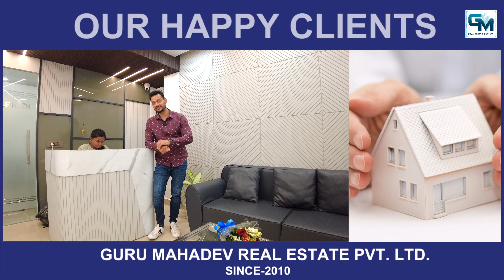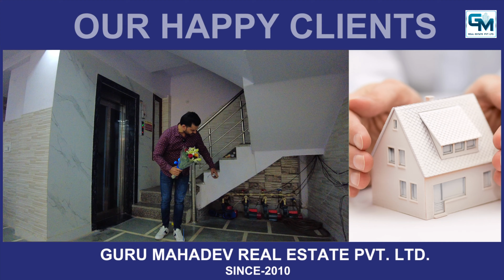OUR HAPPY CLIENTS | OUR 3BHK MOST HAPPIEST CLIENT | CLIENTS SATISFACTION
1. Modular kitchen with chimney
2. Fancy lights in all rooms, latest fall ceiling
3. Electricity and water connections are available
4. Separate water tanks for each floor
5. Delhi Jal Board & Submersible both water are available
6. Walking distance from Metro Station
7. Markets, schools, Hospitals all are within 200-500 mtrs
8. Registered property & loans available up to 90%
9. Final rate only at the time of the meeting
📍Registered office:  ✅

GM Delhi Property Bazaar
B16, Ground Floor, Mansa Ram Park, Dwarka Mod, Uttam Nagar.
Land-Mark - Near Metro Pillar No 750.
Office & Customer care timings: 10:00 AM to 8:00 PM

Branch Office :
J 75, Rama Park Road, Dwarka Mor, Uttam Nagar,
Land-Mark - Near Metro Pillar No 764.
We have many options:
• 1 BHK - 15 Lakhs to 22 Lakhs
• 2 BHK - 20 Lakhs to 40 Lakhs
• 3 BHK - 35 Lakhs to 70 Lakhs
• 4 BHK - 65 Lakhs to 1 Crore
COMPANY OVERVIEW
We, GM Delhi Property Bazaar are a well-known name in the real estate market and have been serving our clients since October'2010. We started with the name of Nav Nirman Properties and with the help & support of our beloved clients, now we are working as a private limited organization. We have served more than 1250 + clients and we are proud to help our clients to find their dream homes. We deal in Builder Floors, Apartments, and Independent Houses. On our YouTube channel (GM Delhi Property Bazaar) you will find accurate information that would save your time and you can get an overview of the property before visiting it.
OUR SPECIALTIES:
1. We believe in 100% Transparency.
2. We always take care of our client's interest in finding perfect deals.
3. Best material used in property construction.
4. We believe in a Zero negotiation deal.